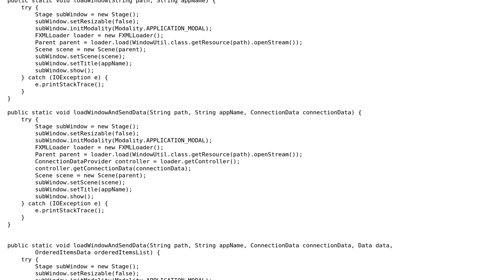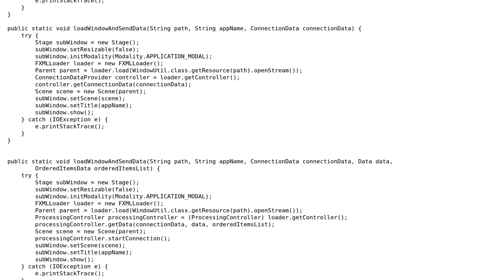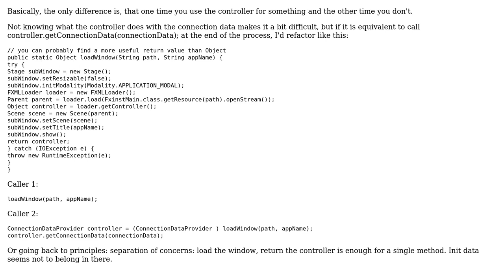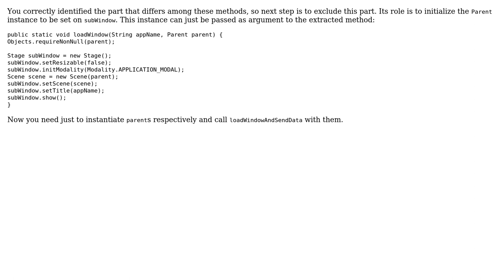Code Review: JavaFX utility functions to load window and send data to a controller (2 Solutions!!)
Code Review: JavaFX utility functions to load window and send data to a controller

With thanks & praise to God, and with thanks to the many people who have made this project possible! | Content (except music & images) licensed under CC BY-SA | Music | Images & others | With thanks to user mtj user miki user Antot user 200_success and the Stack Exchange Network Trademarks are property of their respective owners. You are responsible for your own actions.